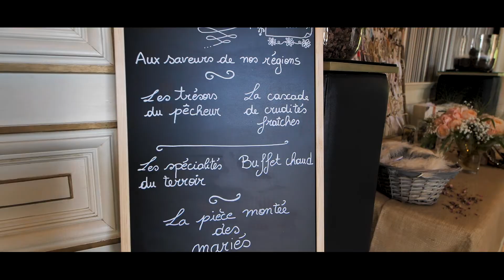Lou et Guillaume 2018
Voici la vidéo du mariage de Lou et Guillaume qui a eu lieu le 01/09/2018

Réalisation : Art Fire Pixel

Image du spectacle feu : Nicolas Sottiau Videography